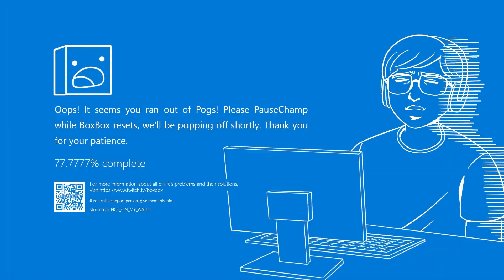18+ Valorant Voice Chat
18+ Valorant Voice Chat

Outro:
Adhesive Wombat - Night Shade